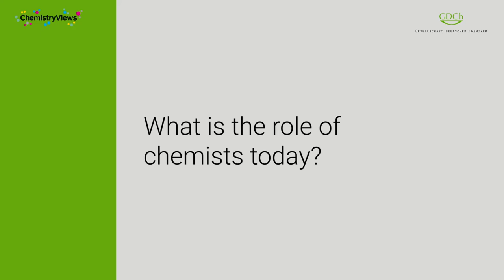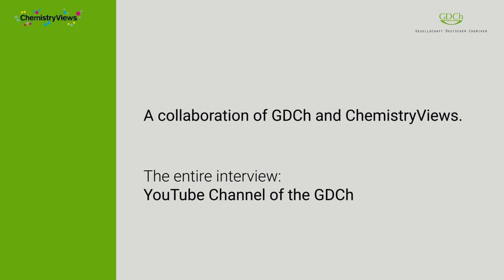Short: Preisträgerinnen-Interview: Stefanie Dehnen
Kurzversion des Preisträgerinnen-Interviews mit Stefanie Dehnen.

Vera Köster, ChemistryViews, im Gespräch mit Stefanie Dehnen, der Preisträgerin des Alfred-Stock-Gedächtnispreises 2020.

"Modern Technology Logo" von "Die Hard Productions", verwendet unter Lizenz von Shutterstock.